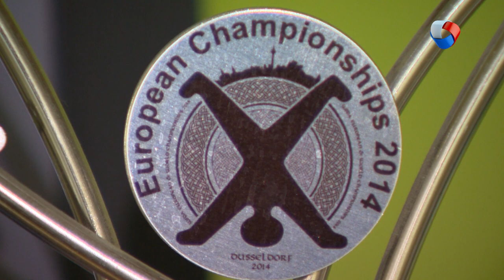Никита Кудрявцев | Ирландский танцор | Наши люди #23 (2019)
Никита Кудрявцев - профессиональный фотограф, танцор, преподаватель ирландских танцев. Чемпион России и Британии по ирландским танцам.

Программа: «Наши люди» - Никита Кудрявцев.